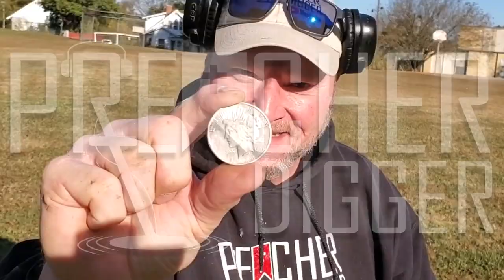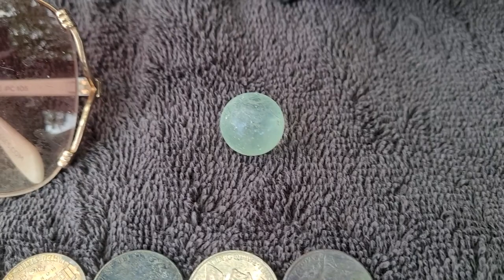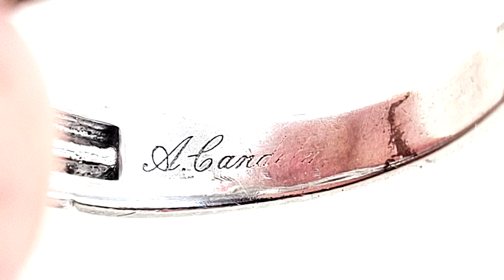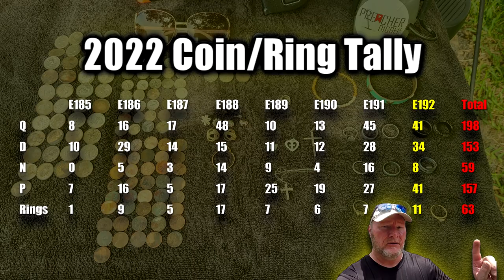My Theory Paid Off! | I Found 11 Rings & More | Metal Detecting in the Lakes | Garrett AT Pro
This time on Preacher Digger!  “My Theory Paid Off!  In this episode, I head out to the lakes with a theory and strategy and wondered if it would pay off.  It did and I had another great weekend finding 11 rings and more.  I hope you enjoy Episode 192. Remember, the greatest treasure is not what can be found on earth, it can only be found in heaven!

Gear:
Detectors-